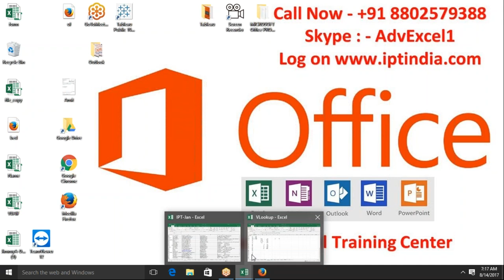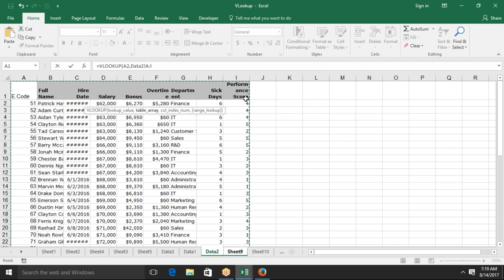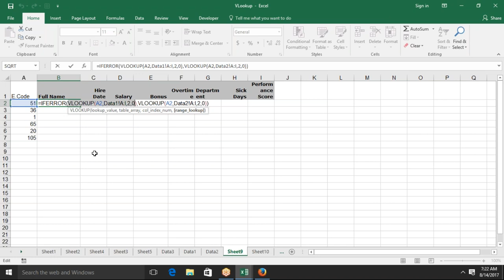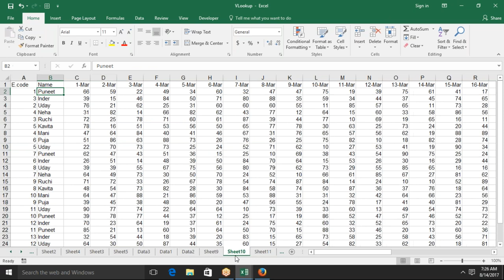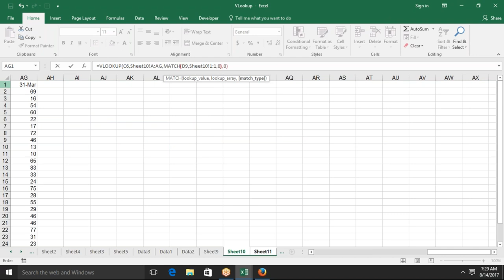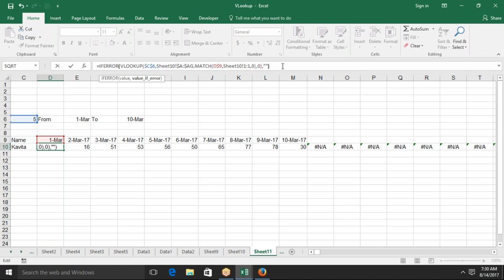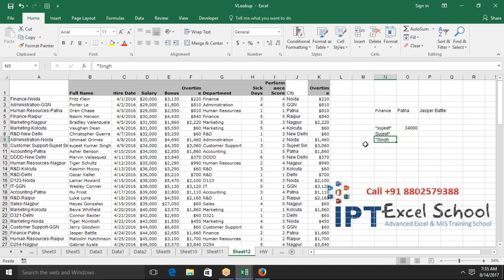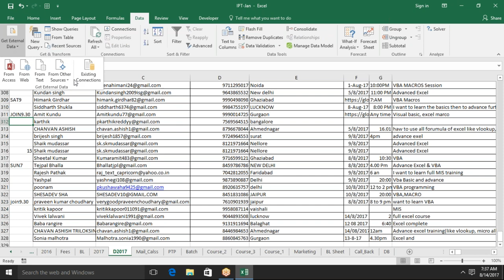Advanced VLOOKUP in Excel 2016 in Hindi with Sujeet Kumar